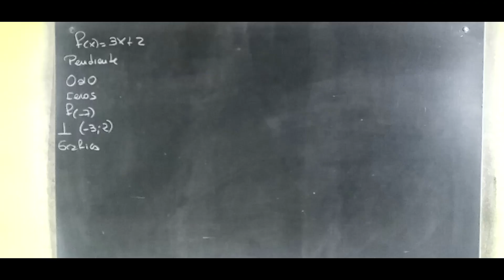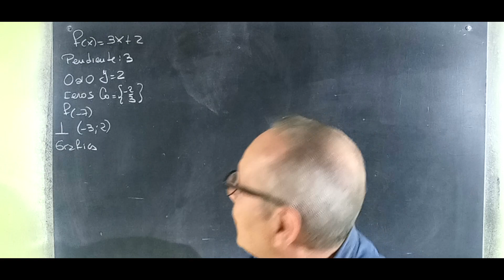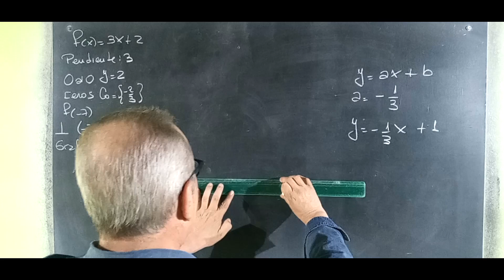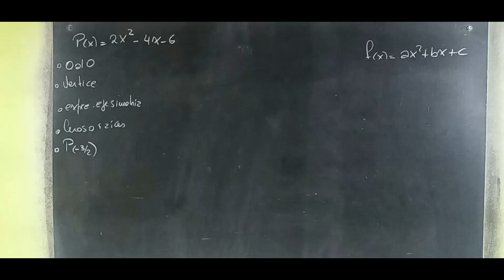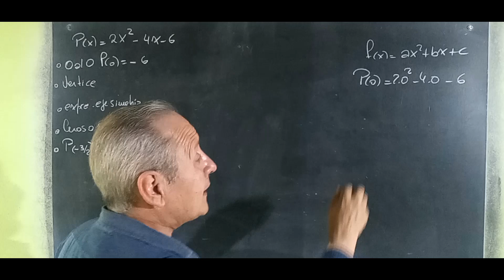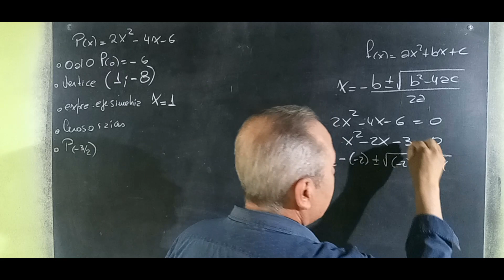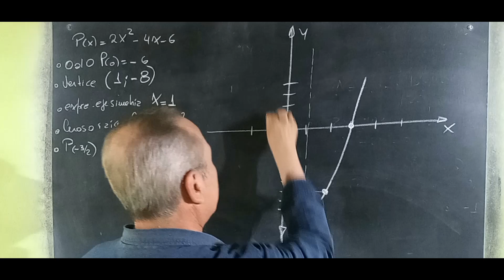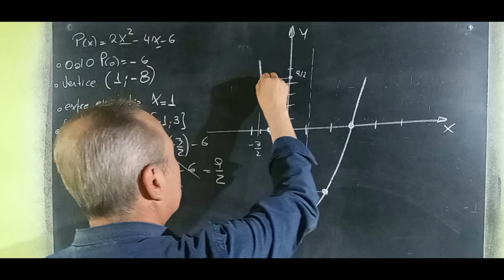Funciones Lineales y Cuadráticas